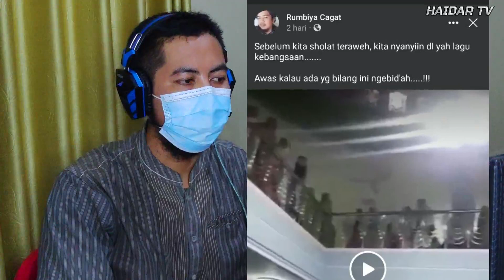Bolehkah Berkreasi Lagu indonesia Raya Sebelum Terawih?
tidak diketahui di mana lokasi masjidnya
yang seluruh jemaahnya menyanyikan lagu kebangsaan tersebut.
dan inilah mengapa sebabnya, para asatidz kita selalu memperjuangkan dakwahnya untuk memurnikan ajaran agama islam, agar kita senantiara beribadah sesuai ajaran rasulullah saja jangan ditambah,

Jazakallah khair Kepada Ustadz Khalid Basalamah Hafidzhahullah Dan Team Sebagai Narasumber Hingga Ceramah Ini bisa Direkam.
Semoga menjadi Ladang amal yg akan terus Mengalir, Dalam menyebarkan ilmu Islam.

Tujuan channel ini adalah, ikhlas karna Allah Taala berbagi ilmu pengetahuan, yang biasa saya konsumsi untuk pendidikan saya sendiri, dan berbagi ke orang lain agar yang menonton juga bisa mendapatkan ilmu dari apa yang telah saya pelajari,
Bahwa Rasulullah ﷺ bersabda:
 “Barang siapa mengajarkan suatu ilmu, maka dia mendapatkan pahala dari orang-orang yang mengamalkannya dengan tidak mengurangi sedikit pun pahala orang yang mengerjakannya itu.” (HR Ibnu Majah)

Barakallahu fiikum...